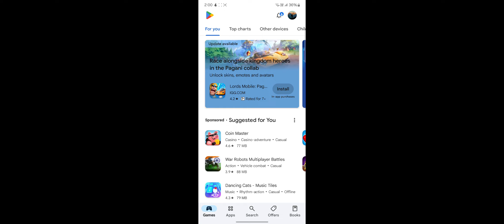Kya yeh mera antim saathi hai, ya phir sirf ek bhool?- : The Baby in Yellow (Pickmen's Madness)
"Taiyaar ho jaao meri maut ke khel ke liye! 'The Baby in Yellow' aur 'Pickmen's Madness' ke sang, lekar aa raha hoon main ek aur bhayanak safar. Kya yeh mera antim saathi hai, ya phir sirf ek bhool? Kya meri atma kaid hai is khaufnak khel mein? Aaiye, saath chalein aur jaanein iss bhayanak raaz ka pardafash."